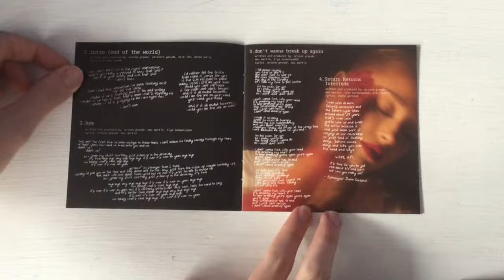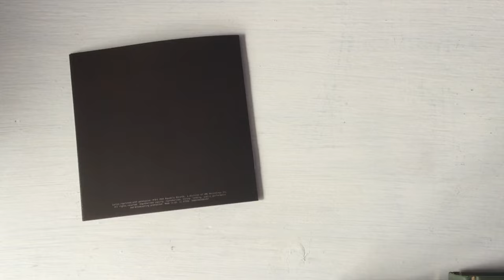Ariana Grande - Eternal Sunshine (Unboxing)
I got this the day after it came out which is something i haven't done before so it really made me glad. This is definitely one of her best albums in my opinion though i saw people saying otherwise. This is also the only physical copy i saw at the moment, which i don't mind since i wanted it, and i love that the back is my favorite cover aside from the Yes And that fits so well.